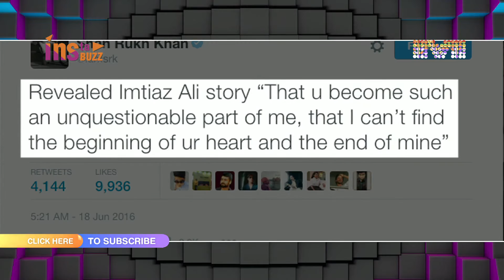Shah Rukh Khan signs Imtiaz Ali's next 'Untitled' | MTunes HD